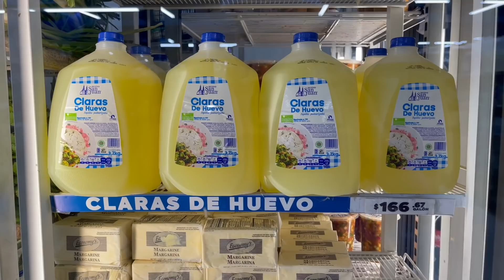TAG DEL SUPERMERCADO